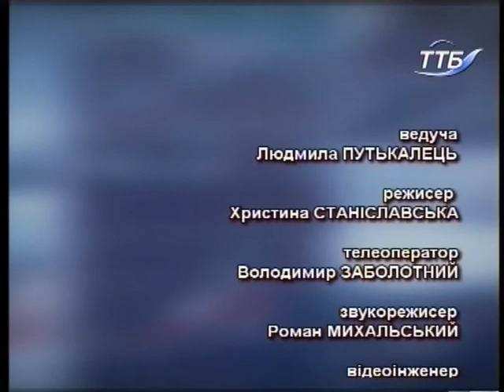Тема дня - Проблема з монетизацією субсидій для ОСББ